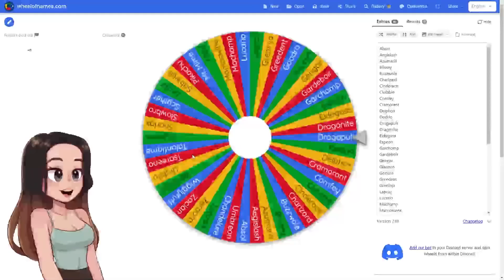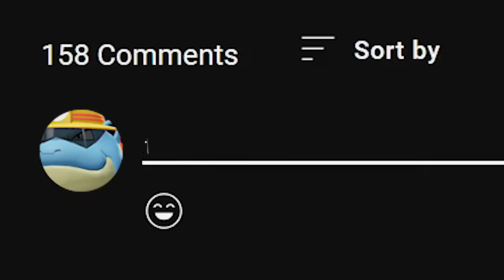this is how i feel right now with Pokemon Unite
this has been such a hard journey enjoy pokemon unite funny moments Delphox gameplay!

👉️ Your health is important!